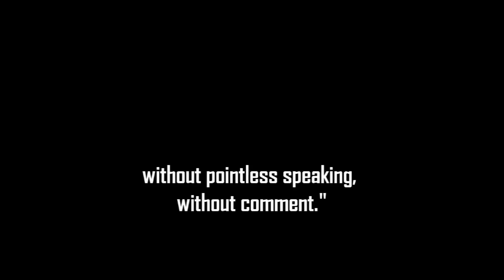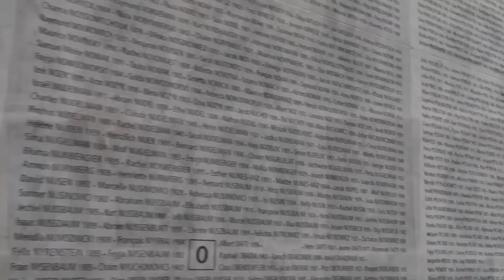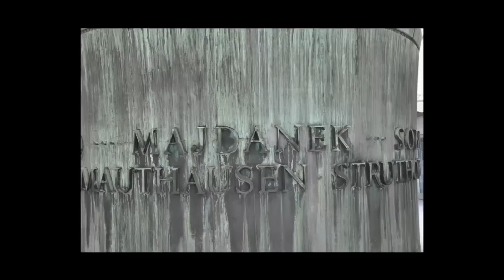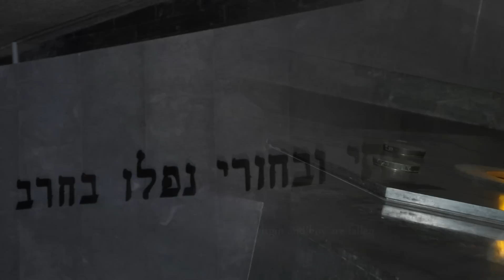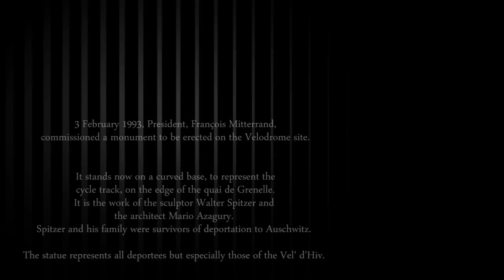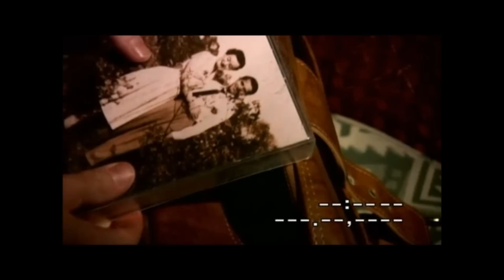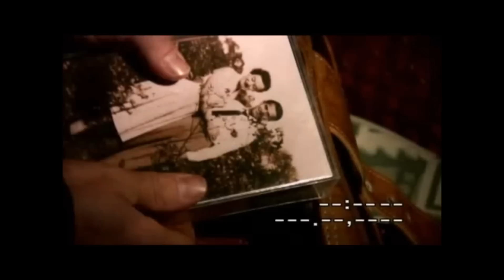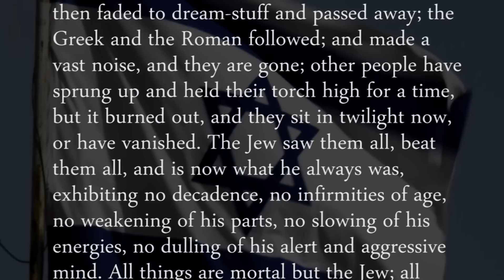Vel d' Hiv Paris, Powerful Shoah Documentary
On July 16 and 17, 1942, 13,152 Jews were arrested in Paris and the suburbs, deported and assassinated at Auschwitz. In the Velodrome d'Hiver that once stood on this spot, 1,129 men, 2,916 women, and 4,115 children were packed here in inhuman conditions by the government of the Vichy police, by order of the Nazi occupant. May those who tried to save them be thanked. Passerby never forget! לעולם לא לשכוח
This is that story told in music & imagery. Dedicated to a child survivor of the Vel d' Hiv roundup - Andre Blaustein Z'll